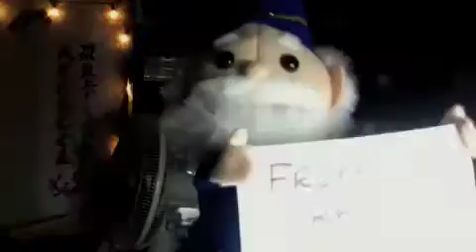dumbledore!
Vblog for DeviantArt

If the beginning of this confuses you please search for the Potter Puppet Pals and educate yourself by watching the Mysterious Ticking Noise :D For HP fans it's well worth it!

(I did not create Dumbledore nor the Potter Puppet Pals tune.)